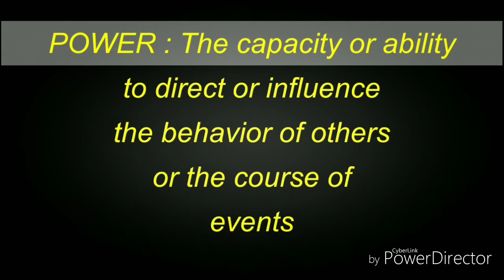The week of POWER in GORILLA POWER TRAIN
understanding your passion gives you your purpose and that is your power.